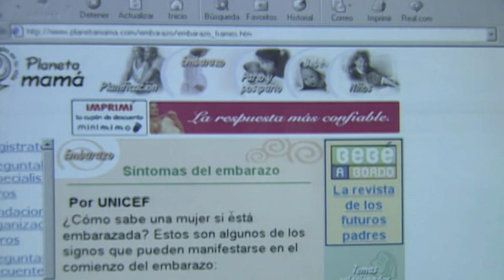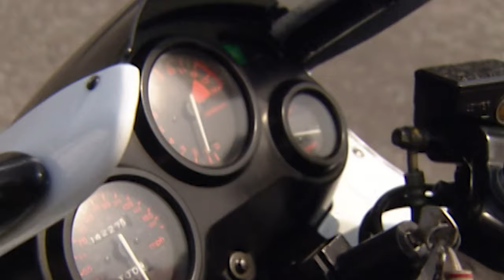Tío Alberto | Capítulo 77 | Una carrera que no termina bien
Alberto Sotomayor, un hombre millonario vive rodeado por su ambiciosa familia que solo espera el día de su muerte para repartirse su inmensa fortuna. El Tío Alberto consciente de esta situación le brinda ayuda a su familia de forma esporádica por compasión. Con un humor ácido, el Tío Alberto goza de la soledad, a excepción de las visitas de su sobrino Eduardo, un muchacho simpático que lo único que quiere es disfrutar la vida conquistando mujeres. Eduardo sabe que Marcela, una joven sencilla y muy hermosa lo ama profundamente, por lo cual se aprovecha de esta situación para lograr sus objetivos: unirla sentimentalmente al Tío Alberto para obtener su fortuna, sin imaginar que con el tiempo se enamorará de ella y a su vez el corazón de Marcela pasará a pertenecer al Tío Alberto.

Revive las telenovelas de TV Azteca,  las mejores producciones de la pantalla chica como Destino, Tanto Amor, Todo por Amor, Vivir a Destiempo, Lucho en Familia, Tío Alberto, Quererte Así, La Vida en el Espejo, Quiéreme Tonto, Así en el Barrio como en el Cielo, Huérfanas, Deseo Prohibido, Nada Personal y más telenovelas.